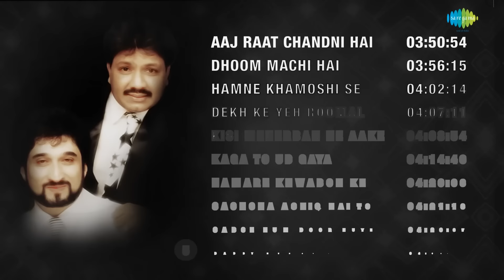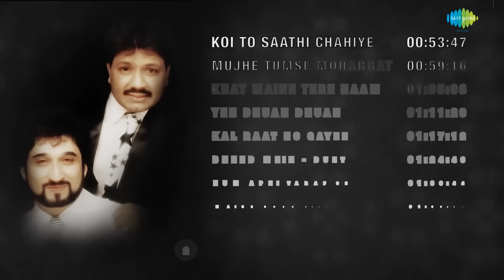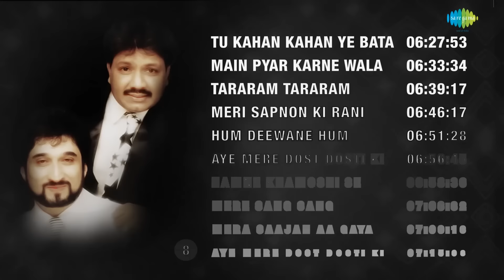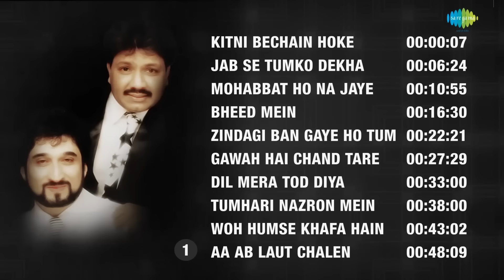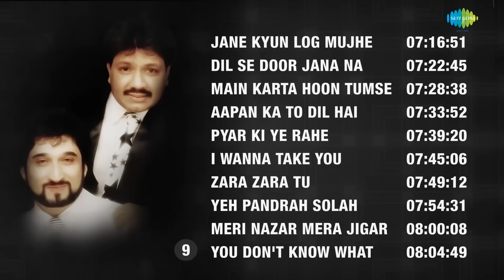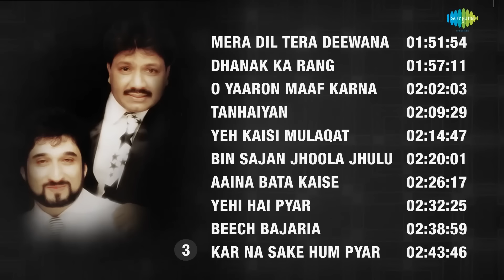Hits of Nadeem Sravan Vol 1 | Paulbabu Entertainment